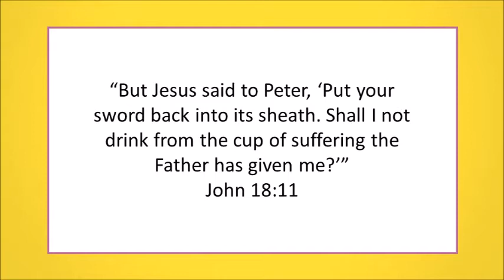Who Got This?: Video Devotional By Dr. Rick Mandl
Have you ever used the phrase, "You Got This!" It's something  we'll say to our friends to encourage them when they're facing a challenge. We want them to know that no matter how difficult the challenge is - they can handle it - they've got it under control. Pastor Rick looks at the story of Jesus in the Garden of Gethsemane in John 18 and Luke 22 and reminds us that when it comes to the biggest challenges in life, the truth is that "You don't got this." "I don't got this." But "God has got this." And that is something for which all of us should be very thankful.